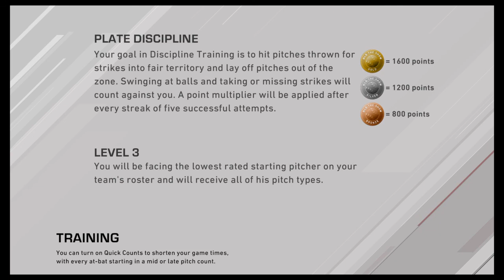The Hot Days Of August Road To The Show Episode 284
Continuing our hot season pursuing history as one of the best all time teams in baseball